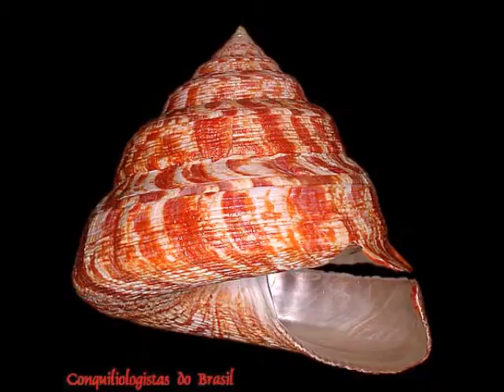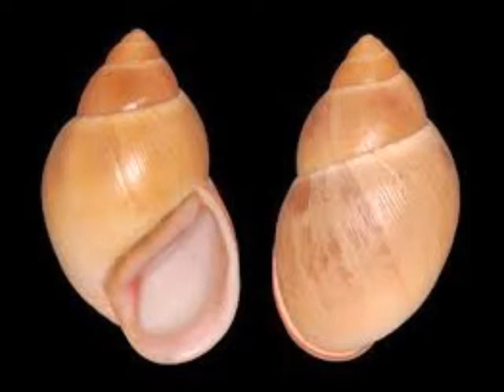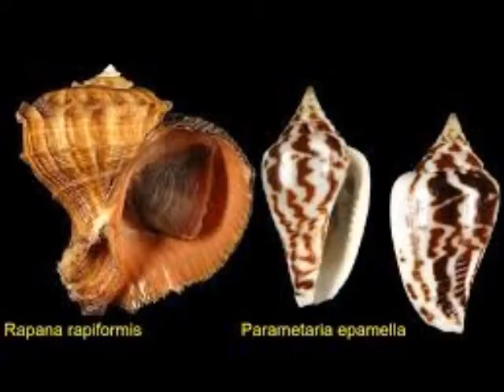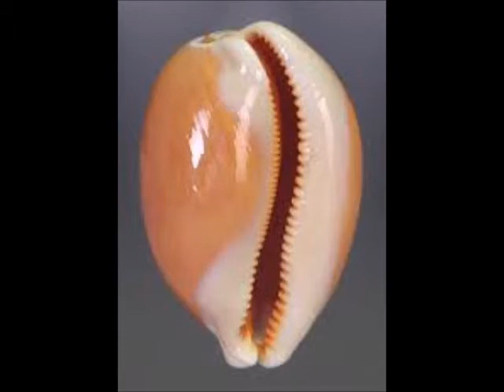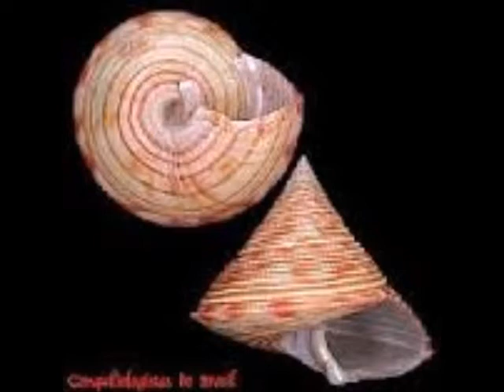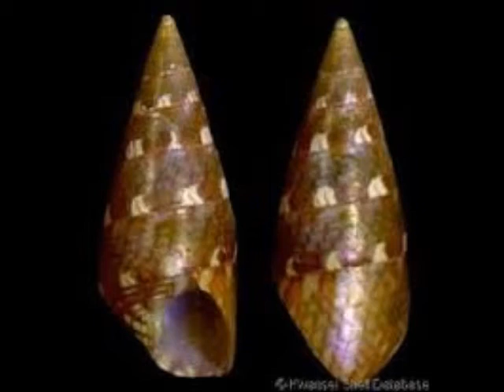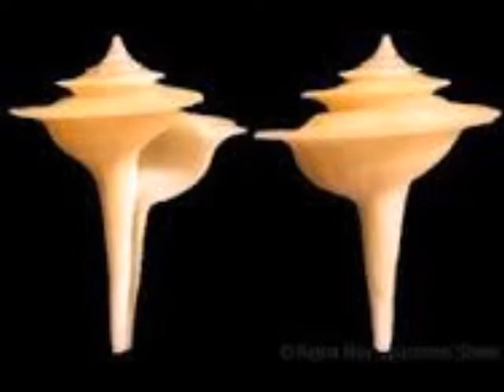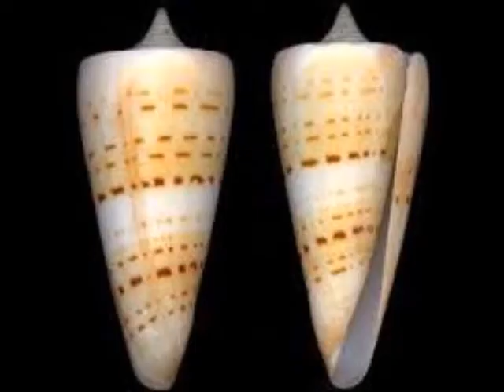Estalactite conchas muluscos e caracóis.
Estalactite conchas muluscos e caracois e imagens da aurora boreal, e hinos instrumental Nº  460  ao  478  Por Benedito Marques.